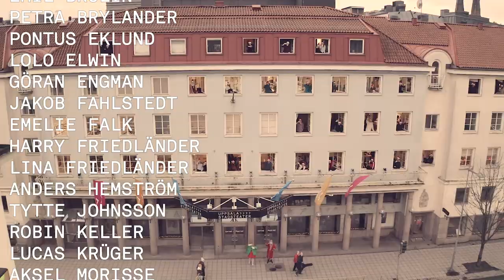Julfesten: Lucka 24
Uppsala stadsteaters egen humorserie: julkalendern »Julfesten«! En rasande resa mot jul i 24 delar. Lucka 24.

Teaterchef Petra Brylander ger de båda skådespelarna Per och Linda i uppdrag att ordna med en julfest på teatern – mitt i pandemin – på självaste julafton. Det är i alla fall vad Per och Linda uppfattar att de ska göra. Och med så lite tid kvar så kastar de sig över projektet. Vi följer dem på en expedition genom teaterhuset där de stöter på galna rekvisitörer, arbetshungrande skådespelare och mystiska maskörer på sin jakt efter julbock, julpynt och julstämning.

Manus, regi & medverkade: Linda Kulle och Per Wickström
Medverkande: Uppsala stadsteaters ensemble
Film och ljudteam: Anders Ekman, Jonathan Rikner, Pontus Eklund och Karl Bylund
Klippning: Anders Ekman
Affischbild: Jenny Jansson

Produktionen är framtagen med hjälp av alla teaterns avdelningar.